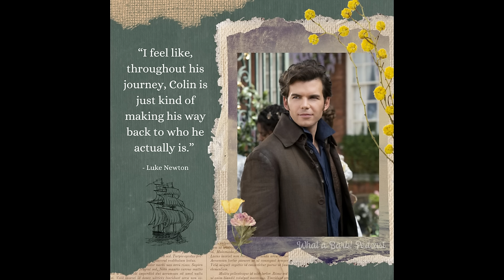What a Barb! Episode 42 – Rereading Mister Bridgerton: What a Long Way Home [Chapters 12-17]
Get up, dear listeners. We're taking you to church.

In our third reread episode, we'll be chasing hired hacks down Fleet Street, contemplating the logistics of carriage-based activities and indelicately faceplanting onto the streets of Mayfair.

We'll also be turning up bright and early to the Tuesday Featherington family meeting, fetching watercolours with Felicity and staring out of rainy windows with a plate of smoked salmon sandwiches.

And as a triumphant engagement ball turns sour, we'll be rummaging in the drawers for candles and moments of realisation.

Because, dear listeners, this was Penelope and this was love. But be warned: this kitten has claws and she's not afraid to use them.

Show Notes

⁠Change.org - Petition to change the S3 poster and tie in cover of Romancing Mister Bridgerton⁠

Available Internationally: Romancing Mister Bridgerton by Julia Quinn (Pikatus, ISBN: 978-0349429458)